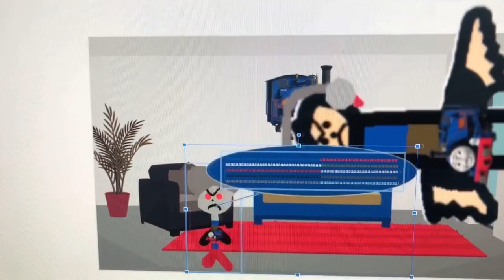DarkSirHandelTheWiseOldEngine Tom The 2nd Says Yes Sir Handel The Wise Old Engine Talking Ben/GD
Dark Sir Handel The Wise Old Engine Tom The 2nd Says Yes Sir Handel The Wise Old Engine Talking Ben And He Got Grounded By His Dad!

Dark Sir Handel The Wise Old Engine Tom The 2nd: Frank (VoiceForge) (Crying Voice: Thomas, French, Male)
Dark Sir Handel The Wise Old Engine Tom The 2nd’s Dad: Low Diego (My Voice)